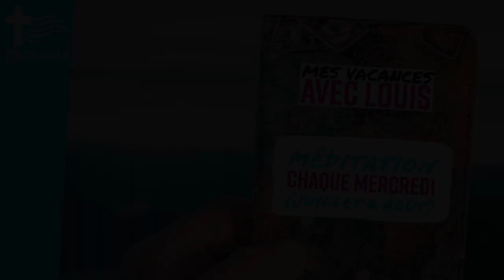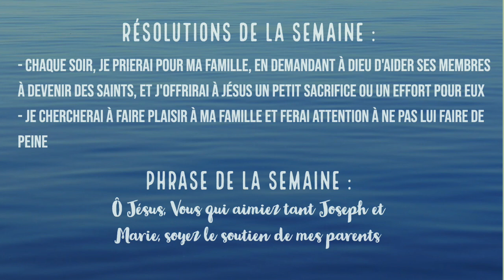Méditation & Résolutions | Semaine 2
Méditation & Résolution | Semaine 2